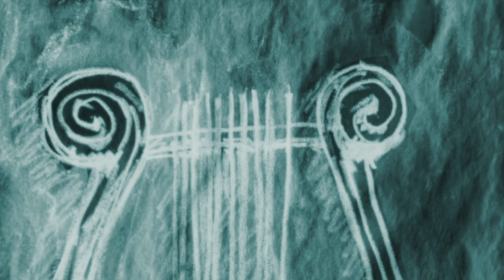The Scientists - Moth Eaten Velvet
Video for Moth Eaten Velvet, the 3rd single to be taken from the Scientists 2021 release Negativity on In The Red. The single is due for release prior to the bands Australian Negativity tour and will be available digitally through In The Red and on 7" vinyl through Tym Guitar Records.
The video was edited by Kat Amiss, filmed by Kat and Boris Sujdovic, lighting done by Boris and the lip-sync and drawings were done by Kim Salmon